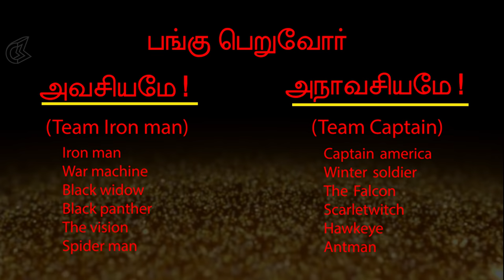Captain America: Civil War by Solomon Papaiya - South Indianized Trailers | Put Chutney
Solomon Papaiya introduces Team Iron Man and Team Captain America in his signature style.

Credits:
Writer - Bala
Editor - Jai Sarvis
Voice Over Artist - Mimicry Mani
SFX - Diluxshan